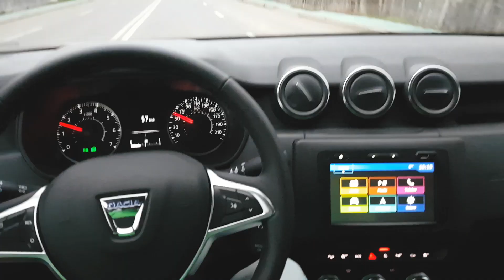A VENIT MASINA :)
Pentru noi a venit Mos Craciun :)